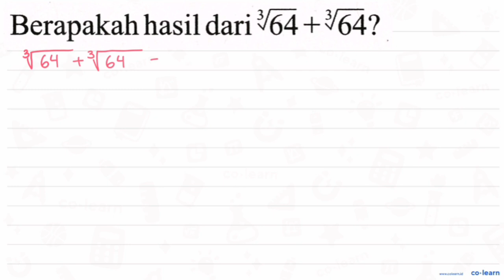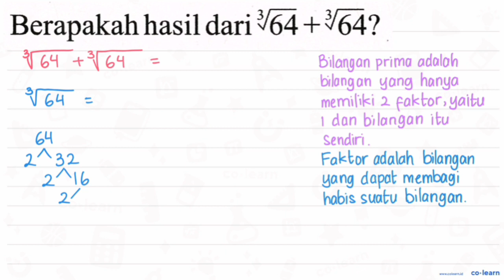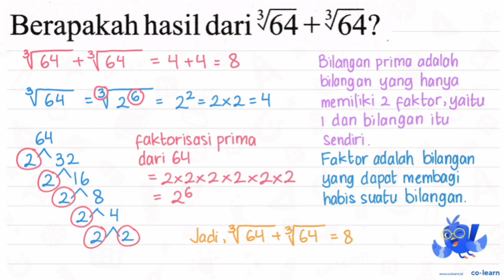Berapakah hasil dari sqrt[3]{64)+sqrt[3]{64) ?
Topik atau Materi: Operasi Hitung Akar Pangkat dan Pangkat lebih dari Dua - Perpangkatan dan Akar - Aritmatika - Matematika Kelas 5 SD - K-13 Revisi

00:00 : Bedah Soal
01:00 : Konsep, rumus dan pengertian Operasi Hitung Akar Pangkat dan Pangkat lebih dari Dua
01:18 : Langkah penyelesaian soal
01:18 : Jawaban akhir
01:48 : Penutup